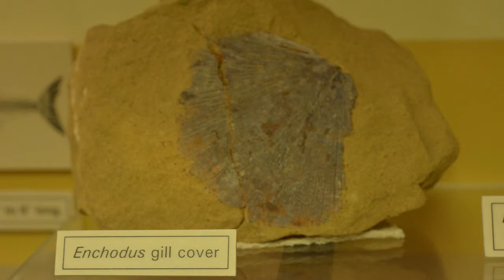June 30, 2014: Mesa Verde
We traveled to Mesa Verde and viewed Spruce House and Cliff House.